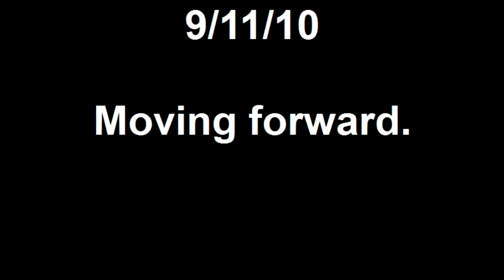9/11/10 Moving forward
Beautiful day today.  Always remember 9/11, but always remember to enjoy the day as well.